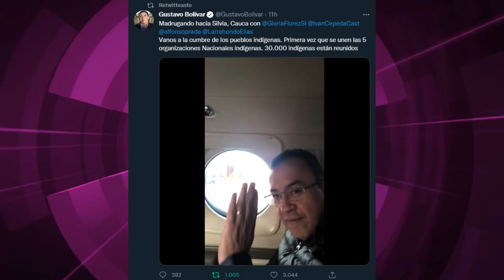POR PRIMERA VEZ SE REUNIERON 5 ORGANIZACIONES INDIGENAS// DISCURSO GUSTAVO BOLIVAR.